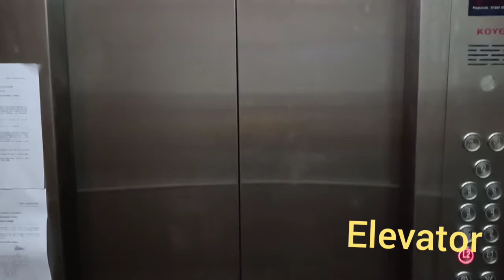For sale ivory woods palmira